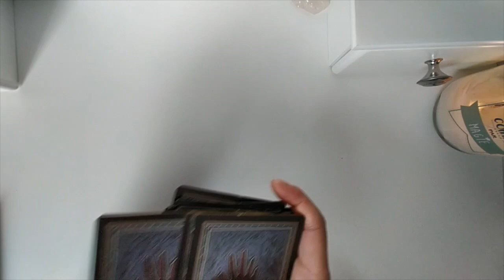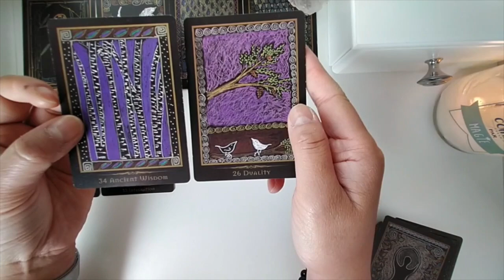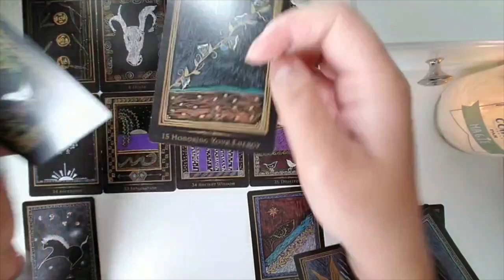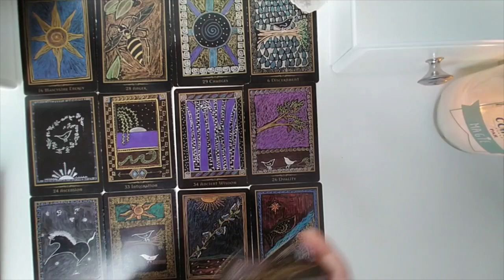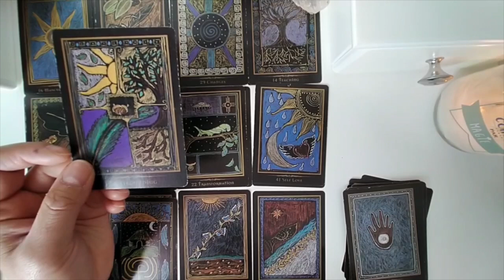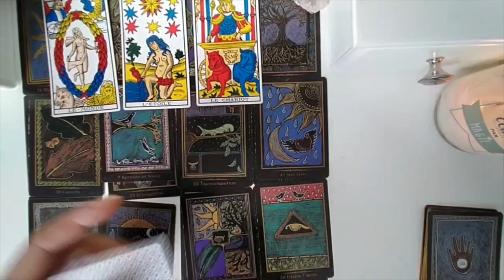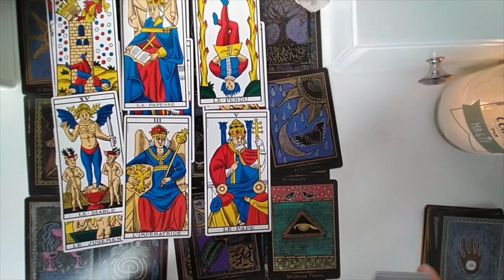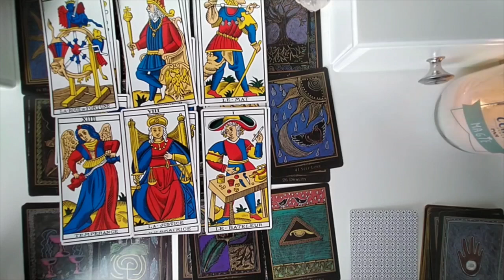Vous et votre autre : va t-il se séparer de la tierce ?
Je vous propose des guidances intuitives générales pour découvrir les énergies et les messages à travers les tirages.
Gardez toujours votre libre arbitre et discernement par rapport aux guidances, ne prenez que ce qui résonne en vous et ne cherchez pas à adapter votre situation par rapport aux tirages.
Parce qu'on a qu'une vie, je choisis l'humour et les gens positifs.

Pour participer à ma cagnotte et me permettre de développer ma chaine (achats de nouveaux oracles, matériels...), je vous remercie infiniment pour vos dons